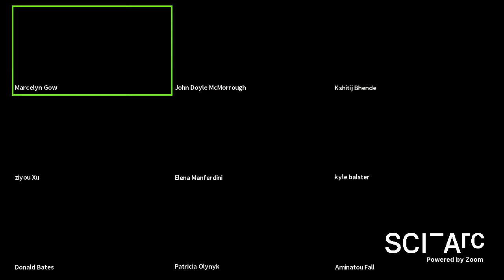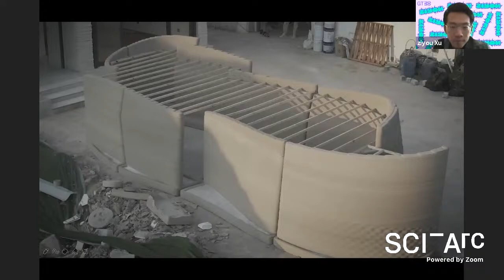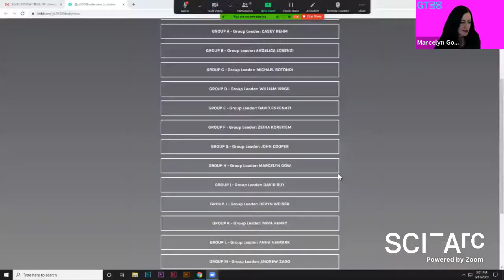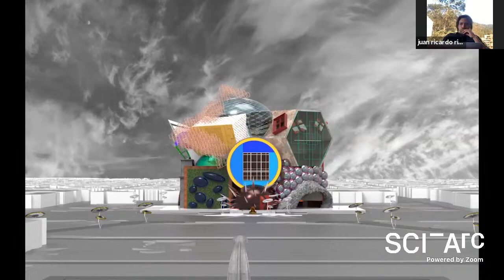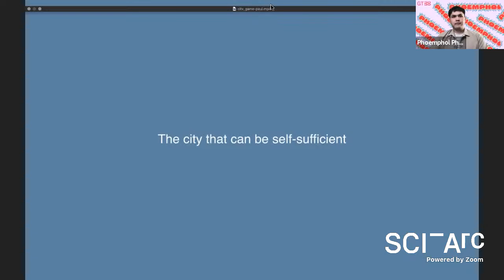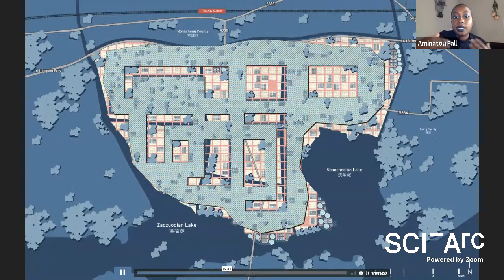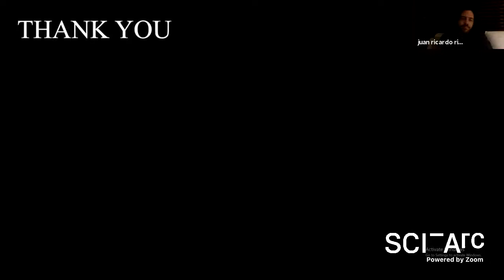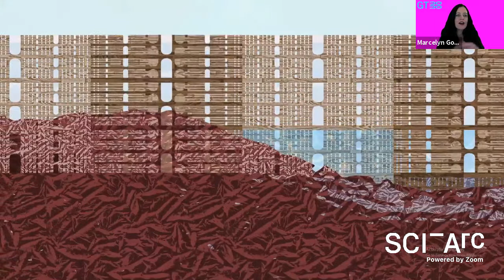GT20 | Thesis Final Review | Session 3 | Group H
GRAD THESIS 2020 FINAL REVIEW - Friday September 11th, 2pm PST

GROUP H - Group Leader:  MARCELYN GOW

Thesis Advisors: Marcelyn Gow, Elena Manferdini, Florencia Pita

Guest Faculty: Donald Bates, Animatou Fall, John McMorrough, Patricia Olynyc, Juan Rincon, Mimi Zeiger

Students/Timeline (PST):

2:00 pm - Intro (15 min)

2:15 pm - ZIYOU XU

3:00 pm - KSHITIJ BHENDE

3:45 pm - Break (5 min)

3:50 pm - PHOEMPHOL PHOEMPHOOLSINCHAI

4:35 pm - WESLEY EVANS